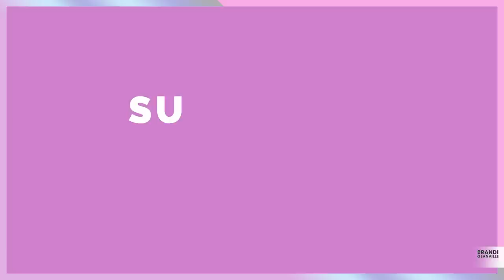He Wants Me to Fail w / Shayne Lamas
New episode of unfiltered with actress and TV personality Shayne Lamas! From her time on the Bachelor, to marriage, motherhood and co-parenting through a divorce, find out what she’s up to now and how she’s handling it all!

1.Manscaped

For early access to ad-free episodes w/ additional bonus content make sure to go